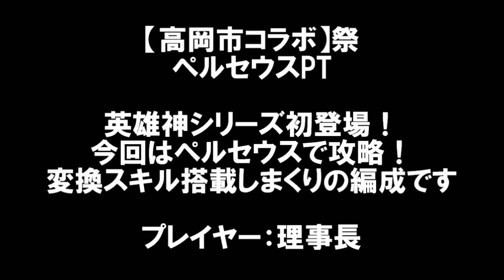パズドラ【高岡市コラボ】祭 ペルセウスPT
PT編成
リーダー
破邪の勇神・ペルセウス（Lv.最大、SL.1、+5、覚醒.最大）
フレンド
破邪の勇神・ペルセウス（Lv.最大、SL.1、+297、覚醒.最大）
サブ
悠久の緑龍喚士・ソニア(Lv.最大、SL.最大、+297、覚醒.最大)
旋風の神童・猿飛佐助(Lv.最大、SL.最大、)
聖弓の狩猟神・アルテミス(Lv.最大、SL.最大)、
マリンラダー・ロビン(Lv.最大、SL.最大、)